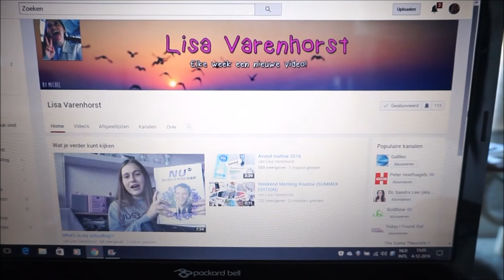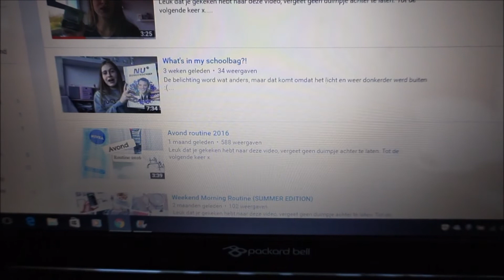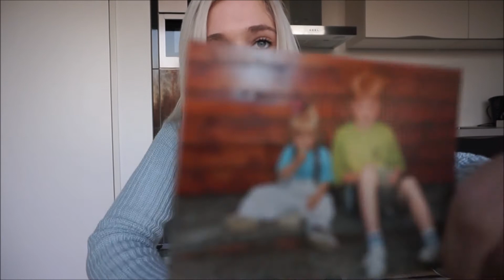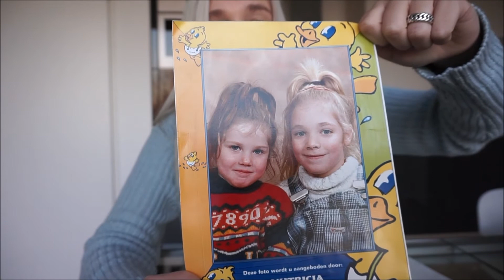25 vragen van Lisa! Kom meer over mij te weten!! |DeesjeVos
Lisa heeft mij 25 vragen gesteld en in deze video beantwoord ik haar vragen!! Dus zo kom je meer over mij te weten!!
Deze video is in samenwerking met Lisa Varenhorst.